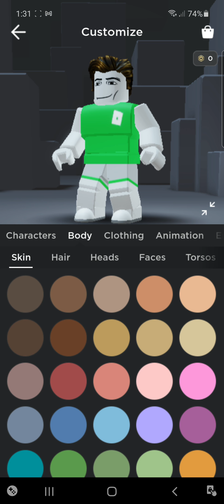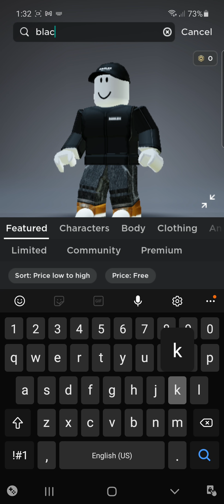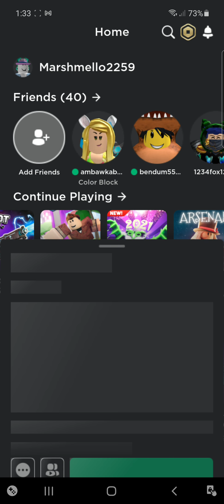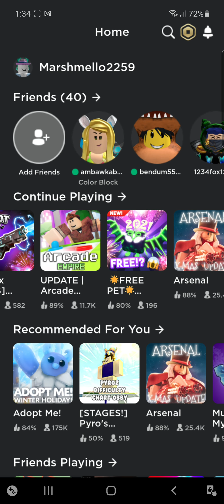how to look like ROBLOX for free